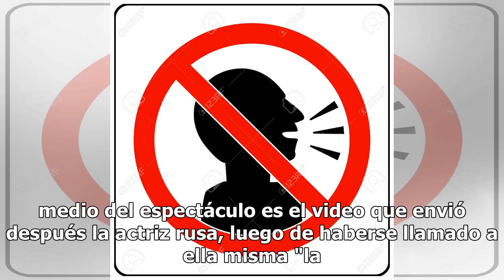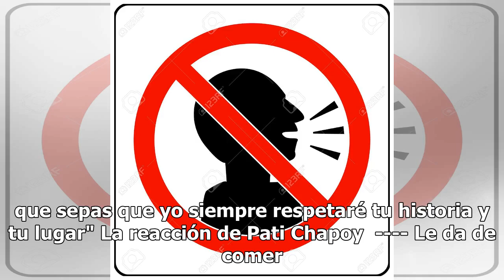Conductores de Ventaneando llaman 'vieja estúpida' a Irina Baeva por mensaje que le dedicó a Gera...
Conductores de Ventaneando llaman 'vieja estúpida' a Irina Baeva por mensaje que le dedicó a Geraldine Bazán

Luego del video que publicó Geraldine Bazán explicando todo lo que vivió al lado de Gabriel Soto, cómo se dio cuenta y sufrió la infidelidad del actor con Irina Baeva, el actor le envió un mensaje dando a entender que el amor se fue antes de que él conociera a Irina.  Y lo que llamó más la atención ...